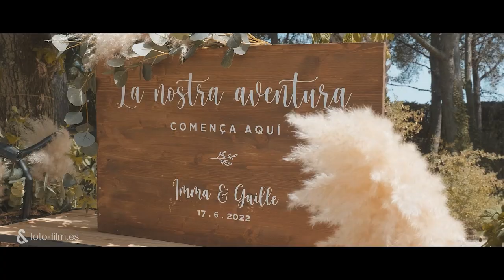Imma&Guillermo - 2022 / Fotoandfilm / Fotofilm / Berga / Berguedà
Desde el primer momento que tenian claro que Cal Blay serían los encargados de hacer su boda… ¿dónde?
Estaban entre un par de sitios, y finalmente se decidieron por Caves Joan Sardà.
Masía tradicional catalana con elaboración propia de vinos y cavas.
La ceremonia y el banquete fueron espectaculares con un final de fiesta junto a la piscina.